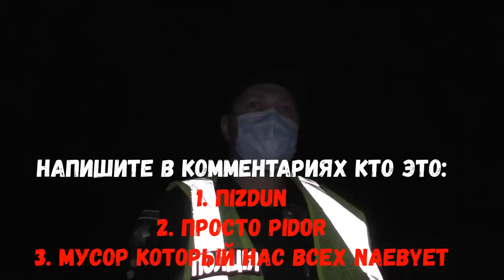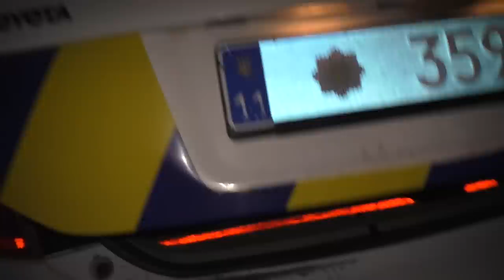Полиция ХАРЬКОВА КУДЕНКО КОМАНДИР 3 РОТЫ 3 БАТ!!!! ВРУЧЕН ЖЕЗЛ КОТОРЫЙ ХОТЕЛ УКРАСТЬ.